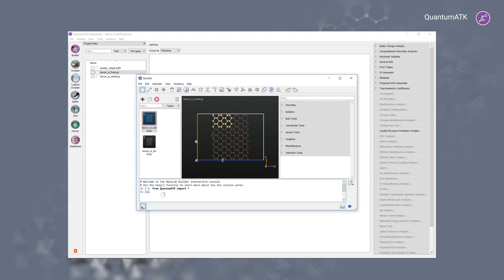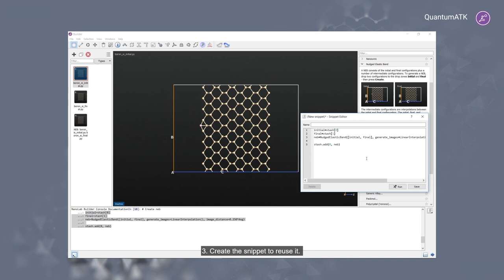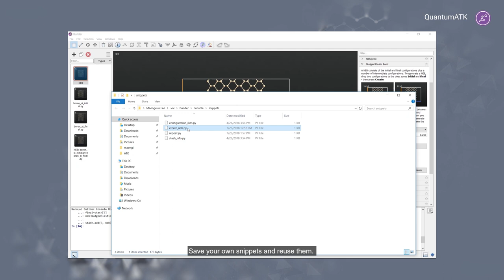Using QuantumATK NanoLab Atomic 3D Builder with Python Console & Snippet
In this video you can see how to use QuantumATK O-2018.06 NanoLab atomic 3D Builder with the python console and snippet.  Python console is a log window which will generate a python script that replicates the building steps you perform, thus allowing for automating structure building once you have built a template structure.
Use NanoLab atomic 3D builder for building your own molecules, crystals, nanostructures, etc. using advanced selection and move tools. You can also use 1st party plugins for setting setting up interfaces, nanowires, nanoparticles, polycrystals, alloys, cleave surfaces and much more. You can learn more about the NanoLab builder